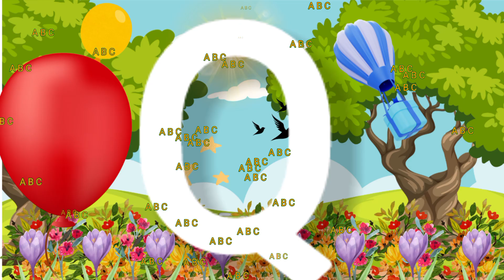"Phonics songs | A for Apple | abc alphabet songs"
"a for apple b for ball c for cat | Abc Alphabet | abc song "

"A for Apple | b for ball c for cat | bcde  | abc song "

"abc cartoon | abc Song | Abc songs | phonics song"